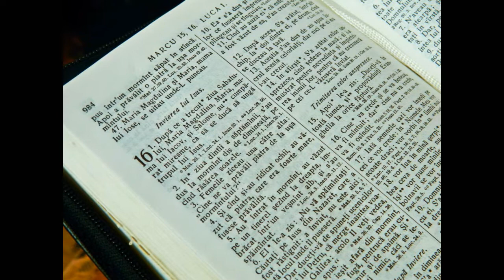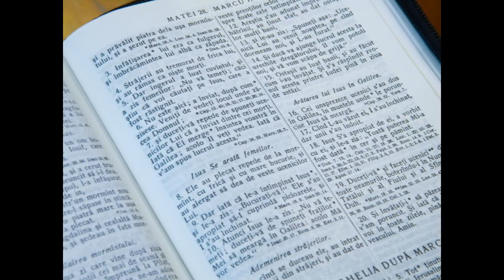Slujire la Negreni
slujire la Negreni, jud. Botosani - pictorial